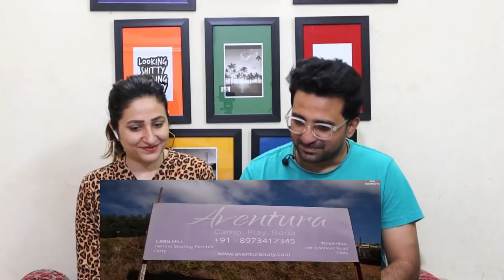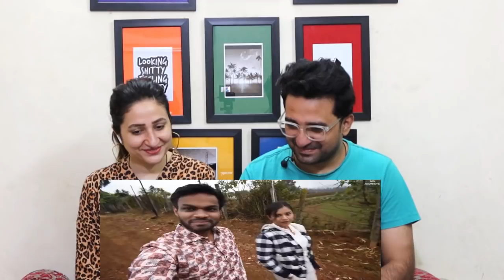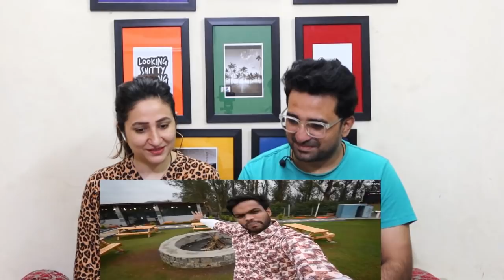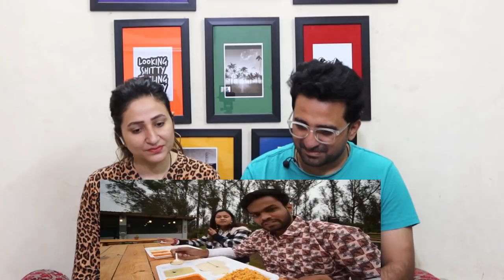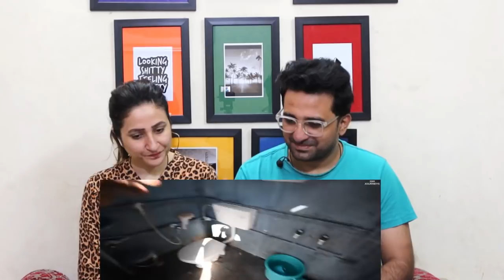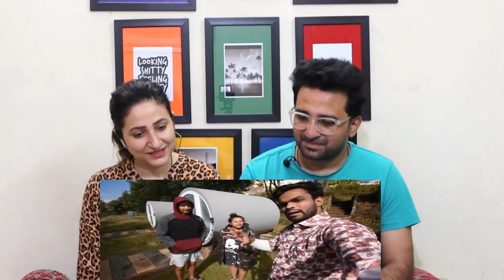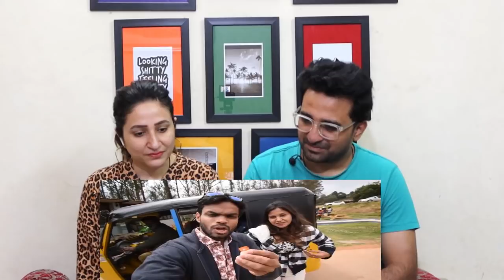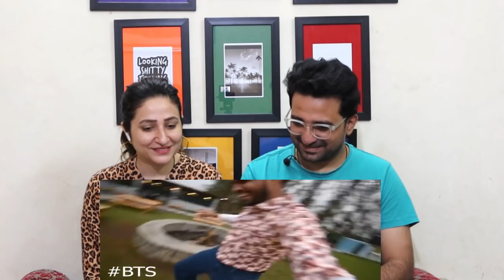Pak reacts to CAPSULE HOTEL IN OOTY | Best Hotel in Ooty for Honeymoon | Budget Hotels in Ooty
NewsViews&Updates #

Credits:
Video Title: CAPSULE HOTEL IN OOTY | Best Hotel in Ooty for Honeymoon | Budget Hotels in Ooty | Hotels Vlog

News,Views & Update